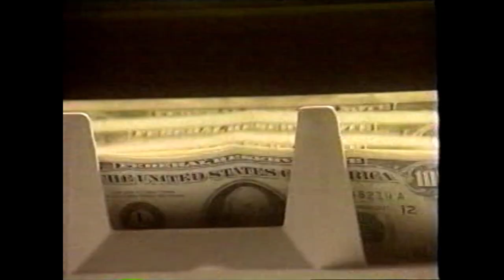Penthouse Players Clique - Explanation of a Playa featuring Eazy E, DJ Quik (LA 1992) #50 Hot 100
Penthouse Players Clique is duo that consisted of rappers Playa Hamm (born Wilbert Bryan Milo) and Tweed Cadillac. They were signed to Eazy-E's Ruthless Records, for which they released their debut and only album to date, Paid the Cost, in 1992.

The Paid the Cost album featured production by DJ Quik, and guest verses by Quik, Eazy-E and AMG. The group's music appeared on the soundtracks to films "Class Act" and "Trespass." The two members reunited in 2001 for Playa Hamm's debut solo album "Layin' Hands," specifically on the tracks "Break the Bank" and "Grindin." Tweed Cadillac released his own solo debut, "Toast 2 Tha Foolz", in 2007.

In 2014 Tweed Cadillac released a Double CD titled Age Don't Count In The Booth...released exclusively @ tweedcadillac.com. That same year Tweed Cadillac appeared on (The Midnight Life) CD produced by D.J.Quik`ft Suga Free.  Tweed Cadillac also is the Host of an internet Radio Show 93.Tweed Fm (Izum) Thursday Nights 7-9pm pacific The Playa Hamm & Tweed Cadillac also appeared on TVOne's Unsung Episode with D.J.Quik 2014. Tweed Cadillac received a Legend award at The West Coast Hip-Hop Awards in Oakland Ca, 2017